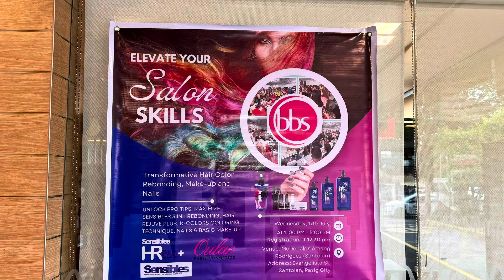AGCA / BBS Pasig Seminar July 17, 2024